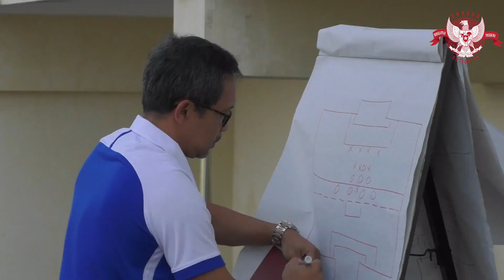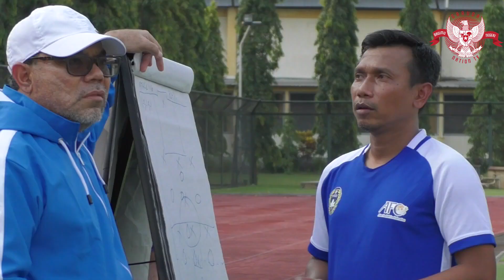Modul I Selesai, Peserta Kursus Pelatih Lisensi Pro AFC Apresiasi PSSI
Modul 1 kursus pelatih lisensi Pro AFC yang digelar di Yogyakarta dan diikuti 23 peserta yang terdiri dari pelatih-pelatih di Indonesia akhirnya berakhir. Para peserta yang akan mengikuti 6 modul ke depannya ini sangat mengapresiasi PSSI sebagai federasi sepakbola Indonesia yang telah memfasilitasi agar kursus pelatih lisensi Pro AFC ini terlaksana.

Ini memang menjadi sebuah sejarah tersendiri bagi pengembangan sepak bola Indonesia, karena baru untuk pertama kali kursus lisensi Pro AFC ini digelar.

Kursus Pro AFC merupakan tingkatan paling tinggi di Konfederasi Sepak Bola Asia dan dilaksanakan selama 95 hari dalam tujuh modul.
program Pro AFC merupakan terobosan yang dilakukan PSSI untuk meningkatkan kualitas pelatih yang ada di Indonesia. Lewat momentum ini juga bisa menjadi bekal para juru taktik di Indonesia untuk melatih tim di luar negeri. Apalagi pada tahun ini kursus berlisensi AFC banyak digelar di tanah air.